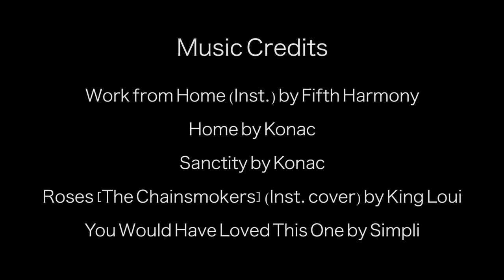Summer 2016 Architecture Internship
YAX's summer 2016 Architecture interns worked together for nearly a month to finalize designs for their Living Innovation Zone public art project, a collaboration with the San Francisco Public Library and the Asian Art Museum.
This film was created by Carmen to highlight the ideas and experiences of the summer 2016 Architecture internship cohort. Carmen is a graduating senior, YAX Youth Advisory Board member, architecture devotee, and participant in both the Digital Media/Filmmaking and Architecture internship programs.